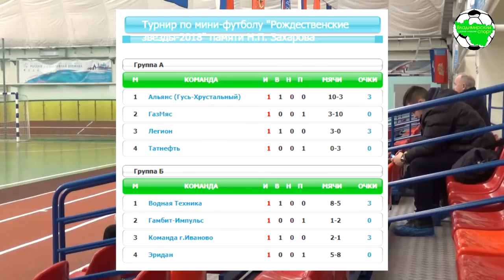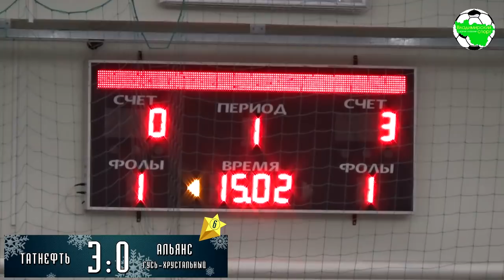Christmas Stars 2019. Татнефть - Альянс (Гусь-Хрустальный)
Межрегиональный турнир по мини-футболу памяти Н.П. Захарова "Рождественские звёзды" г.Владимир, ФОК